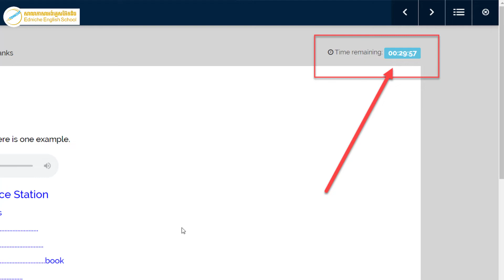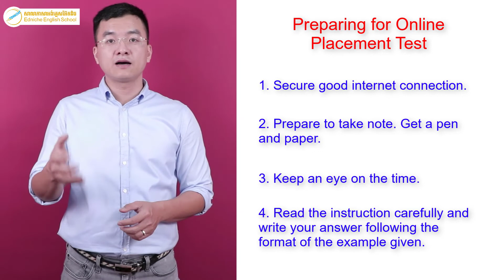Preparation for Online Placement Test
This is Edniche Online Placement Test-taking instruction.